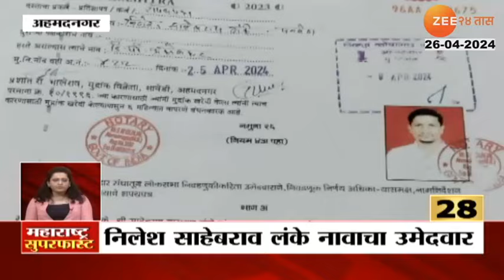Maharashtra SuperFast | महाराष्ट्र सुपरफास्ट | 09 30 PM | 26 April 2024 | झी २४ तास | Part 4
Are you tired of suffering from bloating, chest burn, and other gastric issues?
Introducing Amrith Noni Gastrine Liquid - the ultimate solution for gastritis & indigestion! Made with powerful herbs like pudina, hing, ginger white jeera for effective digestion.